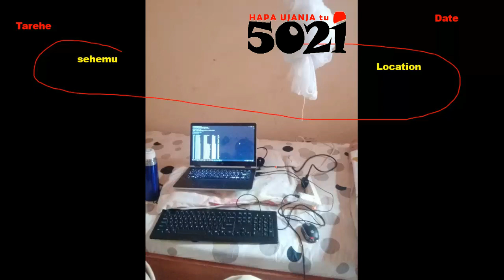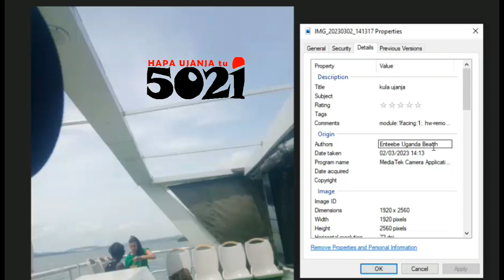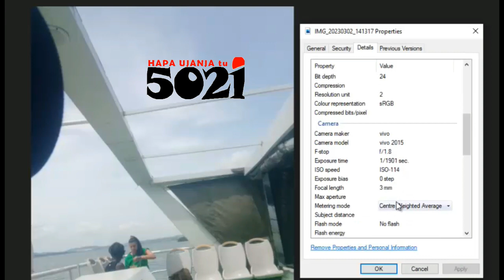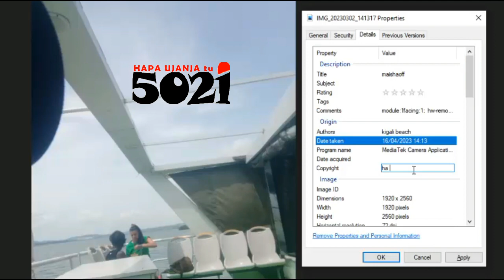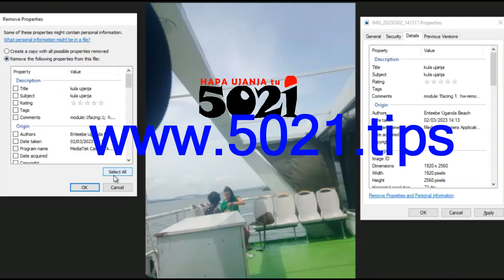How to HACK (and NOT be hacked) with using PHOTOS & VIDEOS' hidden data🩺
Videos, Photos & Digital pictures typically contain a lot of personal information, so HapaUjanjaTu!